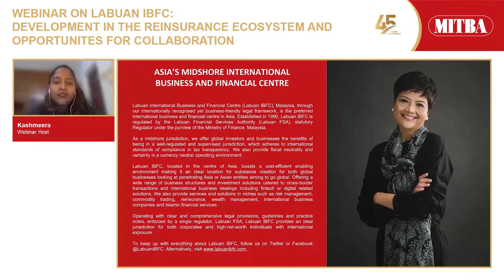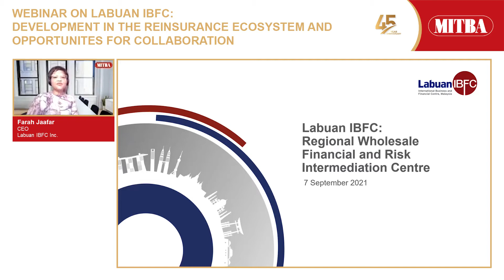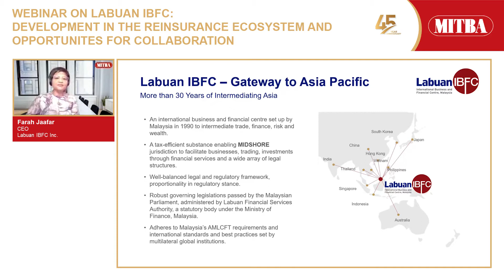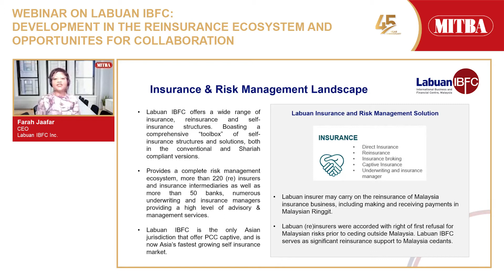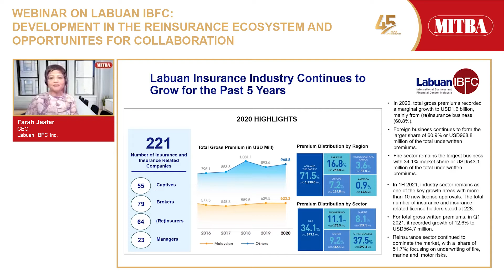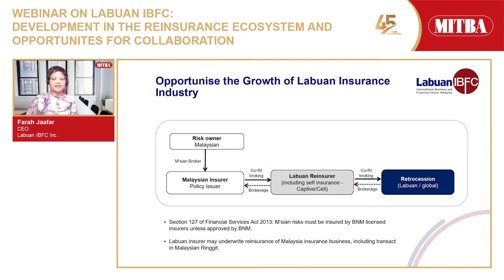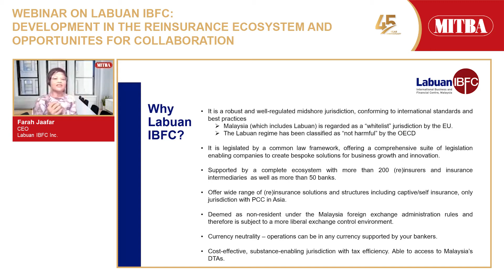Labuan IBFC: Development in the Reinsurance Ecosystem and Opportunities for Collaboration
This MITBA webinar features Labuan IBFC CEO Farah Jaafar, sharing her insights on Labuan IBFC and its role as a regional wholesale financial and risk intermediation hub, as well as the latest development and opportunities in the reinsurance/risk intermediation ecosystem of the jurisdiction. This is then followed with a Q&A session together with Roy Sharma, Chairman, and Haruhito Imakoji, Council Member, of Labuan International Insurance Association.